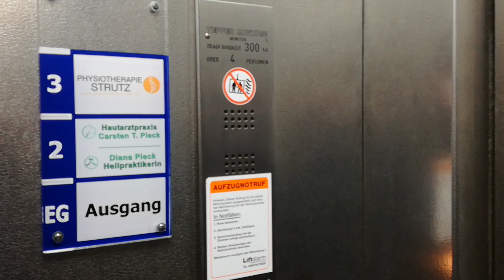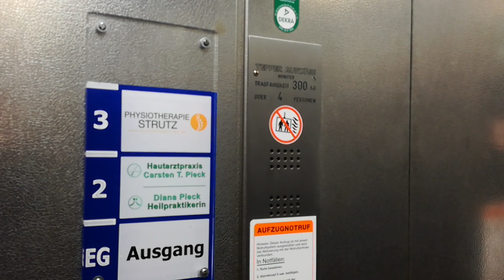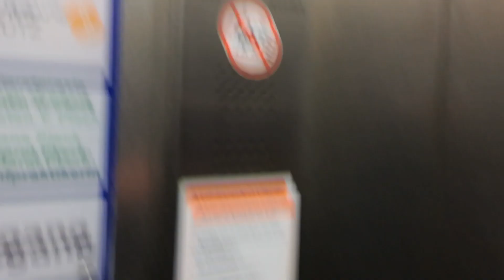Tepper Aufzug in einem Geschäftshaus in Recklinghausen